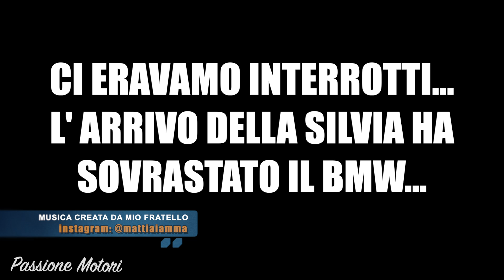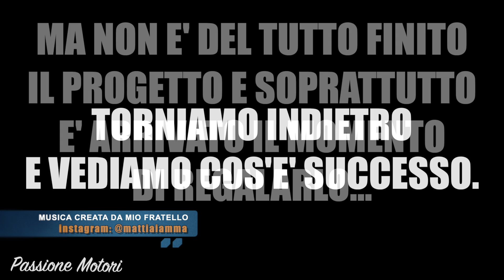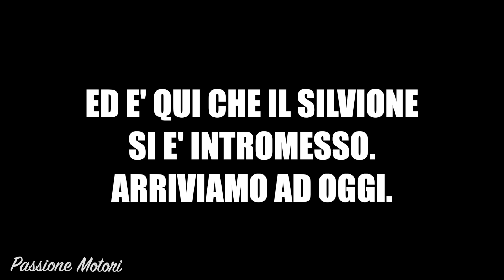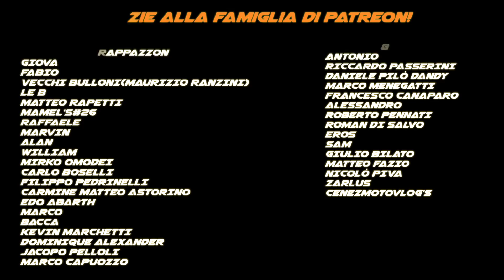BMW DRIFT PROJECT: LA FINE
Il BMW DRIFT PROJECT è giunto alla fine, con l' arrivo della Silvia ora è il momento di regalare il 318is ad una delle 822 (in realtà 699 togliendo i doppioni) persone che hanno creduto nel progetto. Vi ringrazio infinitamente.  Il prossimo video sarà dedicato alla rivelazione del vincitore, nel frattempo ho pensato che farvi vedere un paio di sgommate potesse essere la giusta mossa, ahaha!

•IL MIO MAC

Info personali:

Nicolò iammarino
1994
Milano

►I MIEI BOMBERISSIMI PATRONS:

Famiglia su gruppo segreto Telegram:

Alan Coccovillo
Alessandro Franzosi
Antonio Melis
Ardo Figliucci
Carlo Boselli
Carlo Zarlus
Carmine Matteo Astorino
Christian Dell'Utri
Daniele Mameli
Daniele Pilò
Dominique Alexander
Eros
fabio demontis
Fabio Guaiana
Federico
Filippo Pedrinelli Carrara
Francesco Canaparo
Giovanni
Giovanni Strappazzon
Giulio Bilato
Jacopo Pelloli
Kevin Marchetti
Luc
Marco Capuozzo
Marco Loiola
Marco Menegatti
Marco Zulian
Marino Mottes
Marvin Monti Condesnitt
Matteo Fazio
Matteo Rapetti
mirko omodei
Nicolò Piva
Raffaele Donadono
Riccardo
Roberto Pennati
roman di salvo
Valentino Palmucci
Vecchi Bulloni
William S.
CenezMotovlog's

Bombers:

Giacomo Noseda

Patrons Base:

Alessio Fabbri
Andrea Bdiri
Andrea Caruso
Andrea fire
andrea zorzan
Cristian caleca
Davide Sperandio
Enrico Lardo
Gabriele Pnn
Gianluca Galioto
Giovanni Mascialino
Lenny Pucciarelli
Lorenzo Verdoliva
Lorenzo Zalta
Luciano Messineo
marco
Martina
matteo maftei
Matteo squillace
Mattia Pellegrino
Nicolas
Riccardo Liti
Riccardo Raccuja
Simone Bagolin
Simone Brandi
Simone Razzi
Tommaso Rindi
Umberto Barbieri

Alessandro Franzosi
Piaggio_power_official